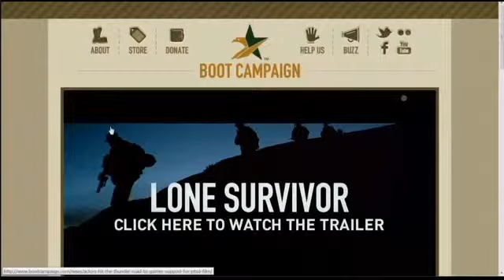The Full Throttle Leadership Ride on KTXD-Dallas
Just because you're going flat out doesn't mean you're on the right road.

Each of us has a Passion for something in life; work, family, personal pursuits. But just living for the next "Bucket List" experience doesn't mean very much much if it's all about YOU.

Life's best Ride is matching your Passion with a greater Purpose to create some Powerful. That's Full-Throttle Leadership.

What is your Route to Stand Out?